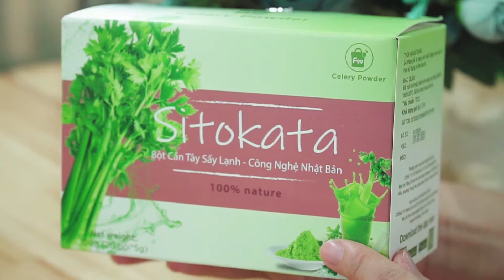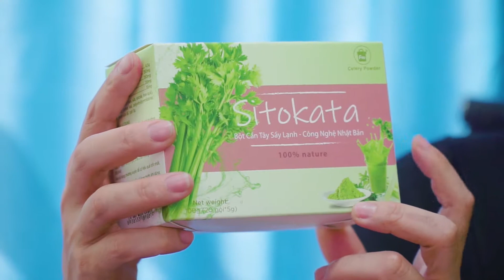Bột cần tây Sitokata - giải pháp tuyệt vời lấy lại dáng thon gọn, làn da căng bóng cho phái đẹp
Nhận ưu đãi giá đặc biệt từ bột cần tây Sitokata tại đây

Bột cần tây sấy lạnh Sitokata – giảm cân, thon dáng, năng lượng căng tràn
Bột cần tây sấy lạnh nguyên chất gần đây được rất nhiều người sử dụng và ca ngợi bởi những giá trị tuyệt vời, đặc biệt là cho nhu cầu giảm cân. Sản phẩm bột cần tây Sitokata là một trong những loại bột cần tây được yêu thích nhất bởi không chỉ chứa bột cần tây nguyên chất, mà còn giúp tăng nội tiết tố với thành phần còn mầm đậu nành, sâm tố nữ và cỏ ngọt rất dễ uống và tốt cho sức khỏe.
Điểm đặc biệt của bột rau cần tây Sitokata so với các sản phẩm giảm cân trên thị trường là sự kết hợp giữa công nghệ chiết sinh học và công nghệ sấy lạnh tiên tiến đến từ Nhật Bản.
Không cần lích kích chuẩn bị, ép nước mất nhiều thời gian, không phải lo tìm nguồn cung cấp cần tây tươi đúng vụ, chỉ cần vài phút mỗi ngày, bạn đã có thể thưởng thức 1 ly cần tây với trọn vẹn dưỡng chất, giúp cơ thể thon gọn và tràn đầy năng lượng.
Vừa hỗ trợ thải độc, giảm cân, vừa tăng cường nội tiết tố nữ và giảm thiểu tối đa lượng cholesterol dư thừa trong máu, đó là những điểm cộng khiến cho Sitokata ngày càng được “team chuyên cần” yêu thích.
Bột cần tây Sitokata là sự lựa chọn của rất nhiều ngôi sao, diễn viên trong việc giữ dáng, giữ hình ảnh. Hoa hậu Mỹ Linh, diễn viên Hồng Diễm, Bảo Thanh, ca sĩ Thanh Lam, MC Sam…. là “fan cuồng” của bột cần tây Sitokata.
Bột cần tây Sitokata được đóng gói theo dạng hộp. Mỗi hộp có 20 gói, khối lượng mỗi gói là 5g. Cách sử dụng bột cần Sitokata cũng rất đơn giản:

Bước 1: Lấy 1 gói bột cắt ra và bỏ vào ly, cho vào ly 150ml nước ấm (nếu muốn uống đá) hoặc nước sôi (nếu muốn uống nóng)

Bước 2: Khuấy tan bột trong ly, có thể cho thêm đá nếu muốn. Sau đó là có thể thưởng thức một thức uống bổ dưỡng cho cơ thể. Có thể uống bột mỗi ngày 2 lần, tốt nhất là trước khi ăn 30 phút để bột có thể giúp cơ thể hấp thu dưỡng chất tốt nhất.